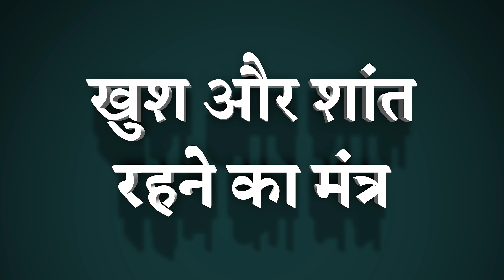सदा खुश और शांत रहने का 1 मंत्र | BK Shreya | 1 mantra to always remain happy and peaceful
Virtues are the defining characteristics of one's behaviour. Without them, life is confusing and chaotic. Practising virtues helps people reach their full potential and build the discipline to align themselves with the changing times. Through this video, learn how to build and enhance your virtues, for a satisfying and fulfilling life.

IT Wing – 1